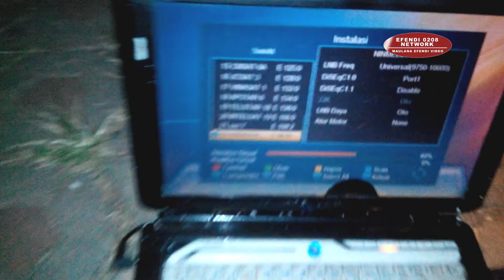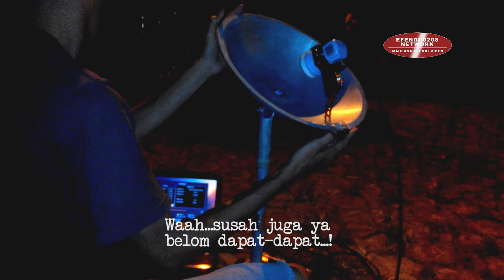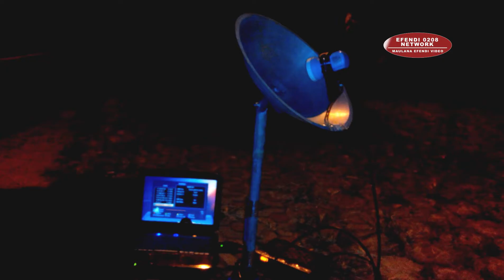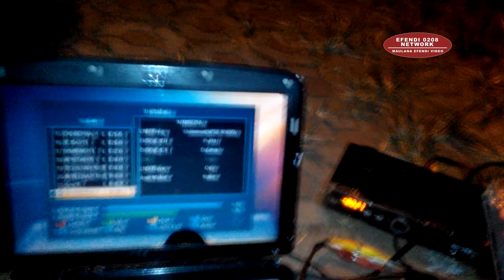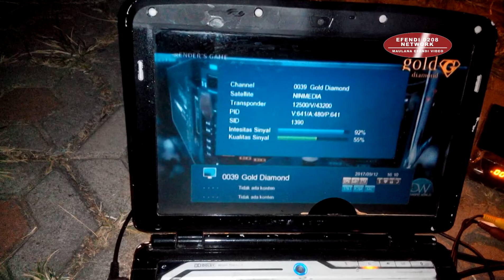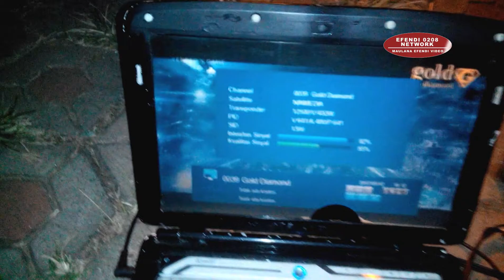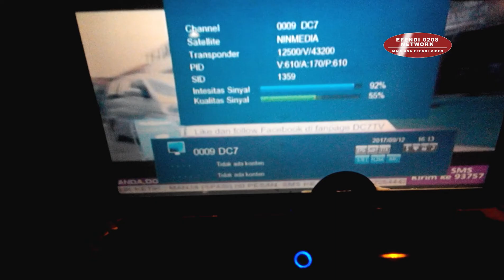Pointing Satelit Ninmedia Gratis Antena WajanBolic mini 36 Cm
OK saudara,setelah selesai merakit Antena Wajan TV  Satelitnya,kini saatnya :
POINTING ATAU TRACKING SATELIT NINMEDIA FREESAT -FTA